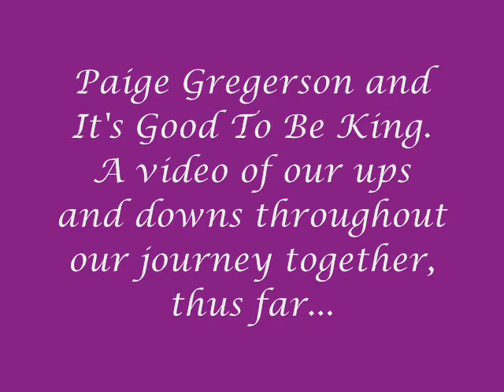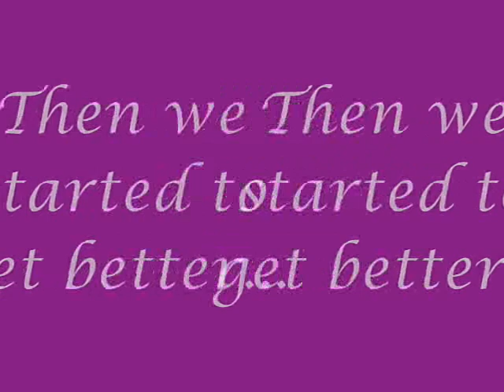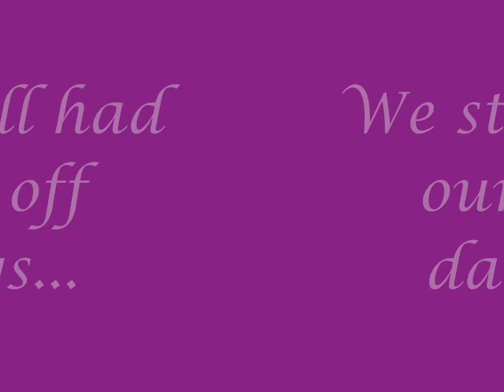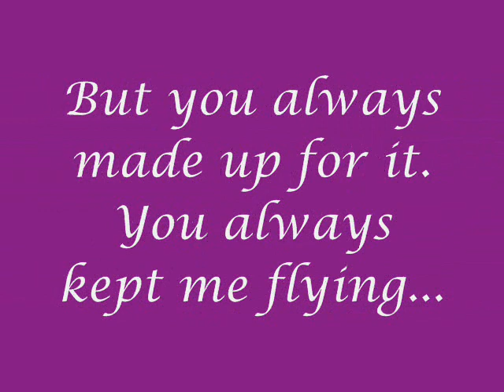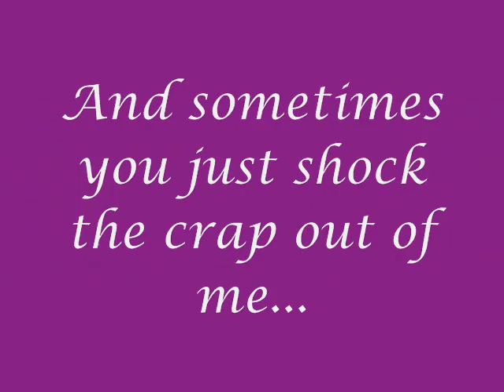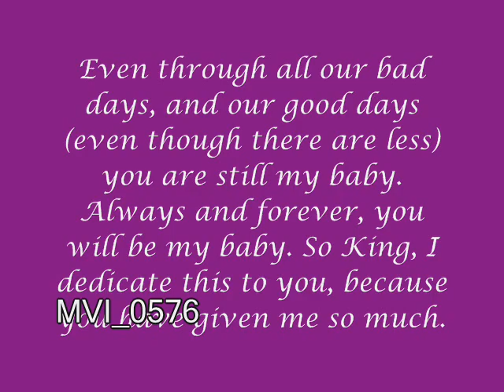King Tribute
This is a video for my horse King. He has come so far in the last year. When I first went to try him out, the owners said he was hard to catch. So they went out to get him, 30min later he comes up. I ride him and he does great. I didn't think he had been drugged because he had a bright eye and was responsive. But when we got him back to my barn, things were bad. He would flip out whenever I tried to put a saddle on him, he wouldn't canter without HUGE bucking fits, and he was more-than-likely abused. After 3 months of hard work and bonding, we started jumping. He seemed to be a natural at it. So now, a little over a year later, our bond is closer than ever. This doesn't mean we don't have our off days, but I will love him until the day I die. Thank you King, for everything you have taught me.